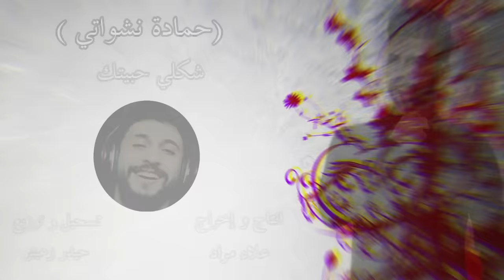Hamada Nashawaty - Shakle Habetek ( Offical Music Video) حمادة نشواتي - شكلي حبيتك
اغنية شكلي حبيتك  حمادة نشواتي Hamada Nashawaty
إشترك في القناة للحصول على أحدث الاصدارات الفنية
Artist : hamada nashawaty
Lyrics:Talal Quwaider
Recorded and Music Arrangement: Haider Zuaiter
Video Editing : Alaa Murad
الكلمات :
والله شكلي حبيتك يا قلبي لك يخرب بيتك
أنا شفتك صدفة ولقيتك صرتي بدمي إدمان
شكلك من عالم ثاني أنا والله ضايع عنواني
حبيتك أنا بثواني بغيابك أنا تعبان
بغيابك أنا تعبان
والله بانت الحكاية نوتيلا إنت ونوكاية
 حبيتك بس ظلي معايا  ببعدك أنا ذبلان
شايف بعيونك قصة أنا طالب منك ها الفرصة
دقاته لقلبي عم حسها لك يكمن أنا عشقان
وربي أنا معاكي قلبي وروحي كلها فداكي
ما بكفي حياتي بلاكي بغيابك أموت
لا تبعدي لحظة عني عن حبك أنا بدي غني
من هلأ أنا بلش فني وبحبك موت
بغيابك أنا تعبان

Official Music Platforms:
توزيع ديجيتال قنوات ميوزك